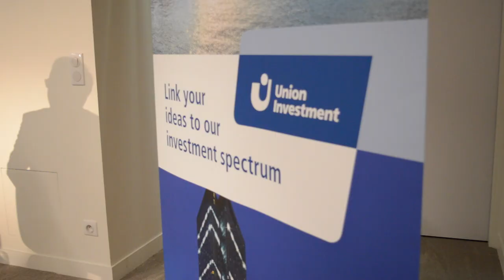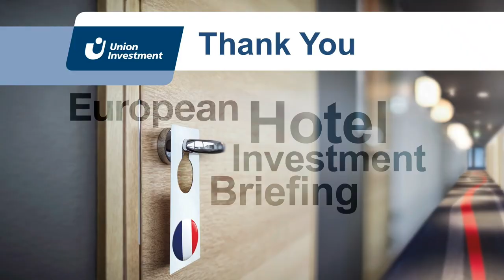European Hotels Investment Briefing - Paris 2019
What is the outlook for the hospitality sector in France and across Europe? And what are the key trends that will influence the market? These were the main topics of the European Hotels Investment Briefing in Paris.